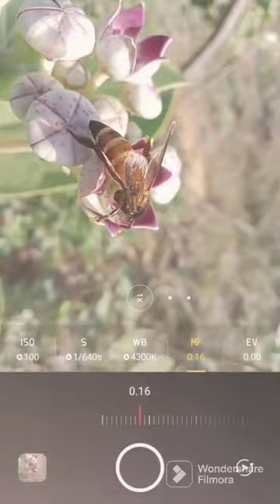taking a picture of a bug with pro mode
hi guys
my name is Vishal and I like to take pictures of nature with my mobile phone so if you like my pictures then